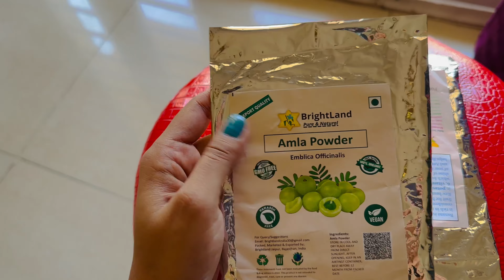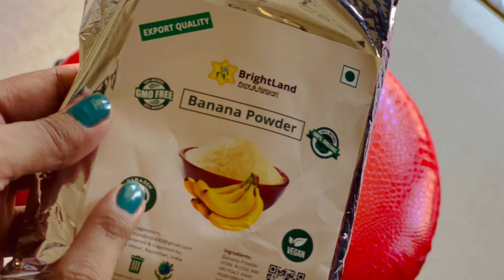Hair pack for Long and Silky hair | Special hair pack for Hairgrowth